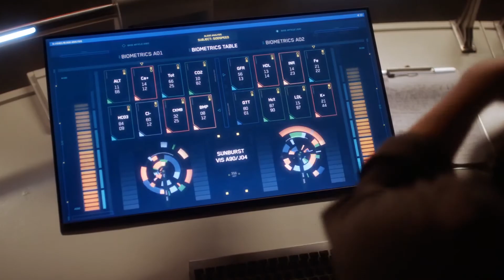Flash vs Godspeed Speed Competition.